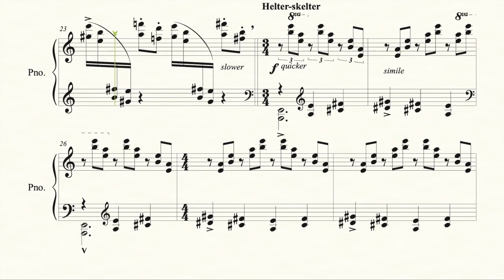Salta, Salta - Octavio Pinto - Piano Repertoire 9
Salta, Salta by composer Octavio Pinto (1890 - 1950)